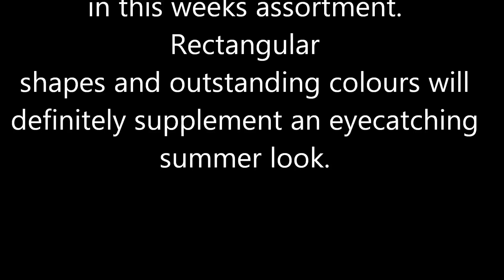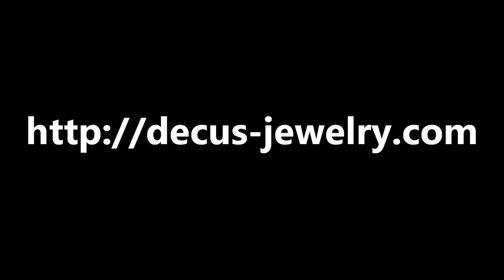DEcus NObilis - New Items - Part1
This time we have a whole new collection of different beaded necklaces!
The compositions of the beads is resulting in unique and stunning designs. A large choice of different beaded red necklaces with knotted cords, twofold cords, or double wire cords. Aside from the necklaces there are also some colourful new earrings in this weeks assortment. Rectangular shapes and outstanding colours will definitely supplement an eyecatching summer look.